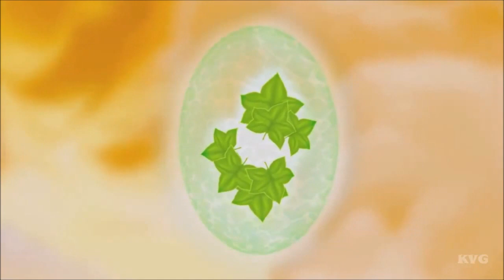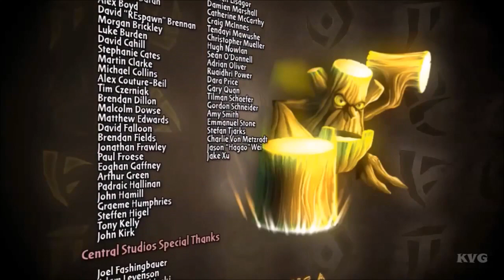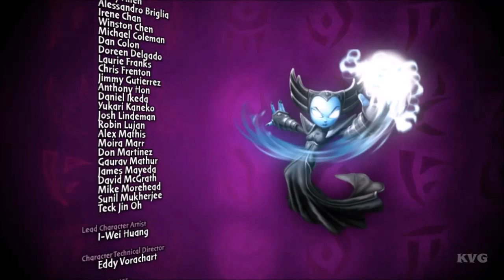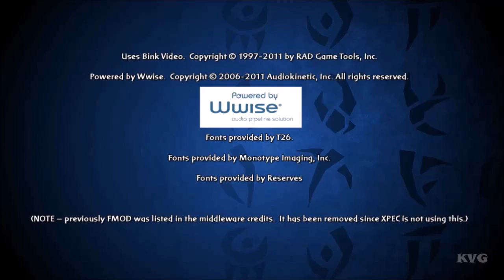► Skylanders: Spyro's Adventure - The Movie | All Cutscenes (Full Walkthrough HD)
Game Information:
The small purple dragon returns, bringing with him new friends in this peripheral-based adventure.